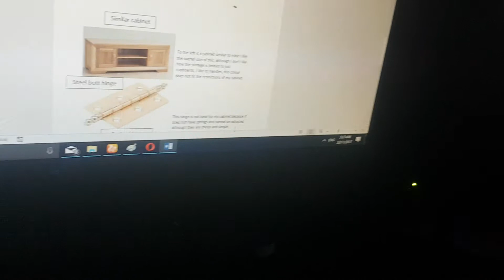What is my life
Don't Procrastinate, Kids!